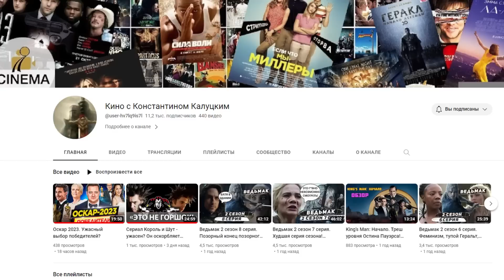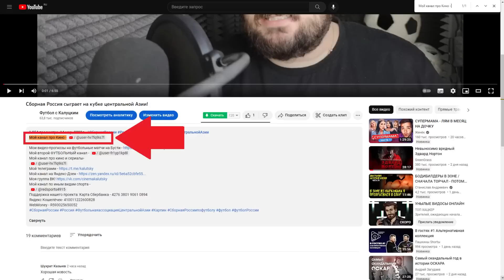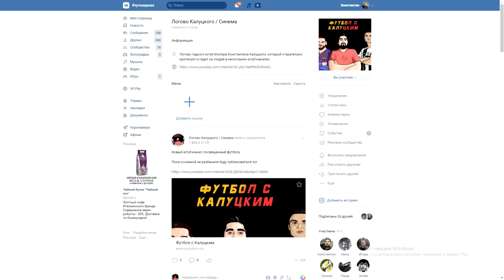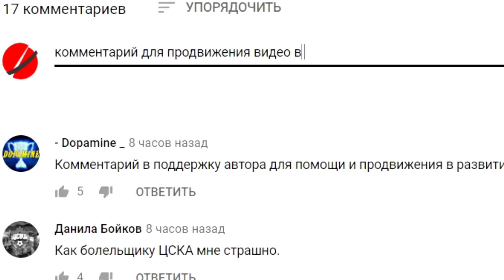Казахстан обыграл Данию! Супер-камбек!